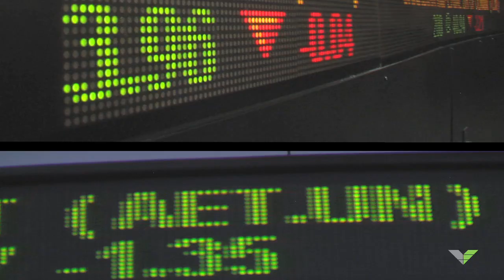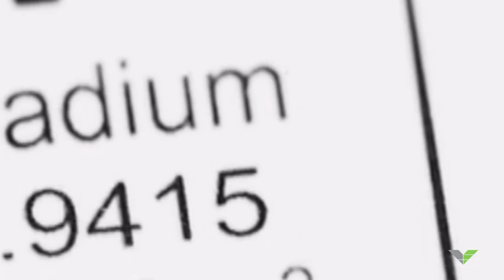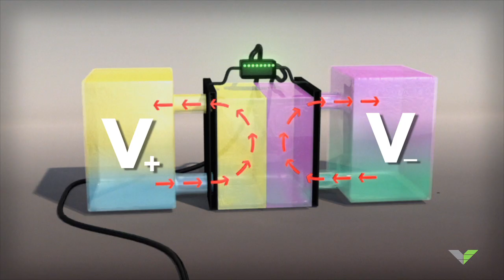What is Vanadium? Learn in less than 5 minutes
Lac Dore is a globally significant resource of vanadium located in Quebec, Canada.

Vanadium can be used to make steel alloys, for use in space vehicles, nuclear reactors and aircraft carriers, etc. In Vanadium Redox Flow Batteries (VRFBs), vanadium is used to create a reliable, safe and stable solution for the storage of renewable energy.

VanadiumCorp-Electrochem Process Technology "VEPT" produces vanadium electrolyte sustainably and directly in contrast to outdated convention methods that employ pollutive and inefficient pyrometallurgical smelting and roasting. VEPT recovers 95%+ of V-Ti-Fe from VTM without carbon vs. 1% recovery (vanadium only), All Ti, Fe Waste + 2:1 carbon/product footprint with smelting and roasting.